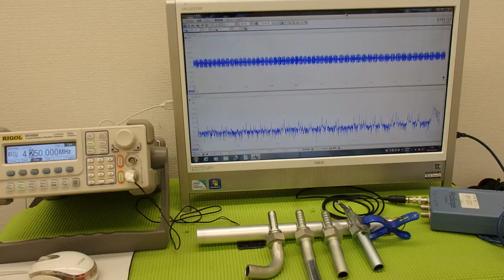音圧測定装置：超音波テスターを利用した実験動画 ultrasonic-labo